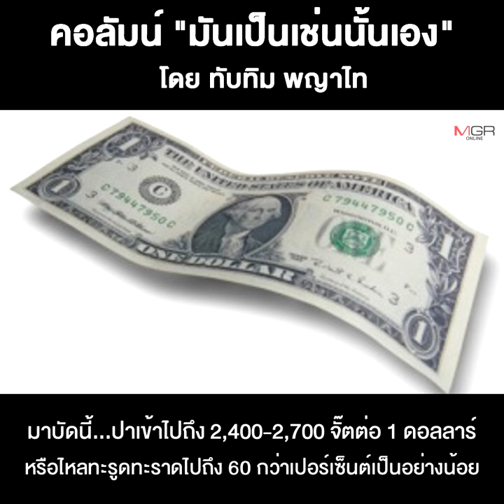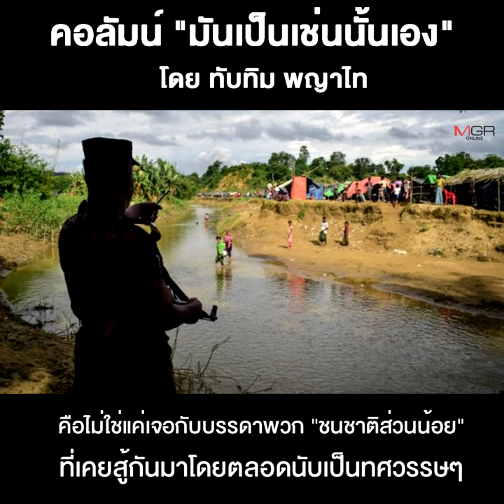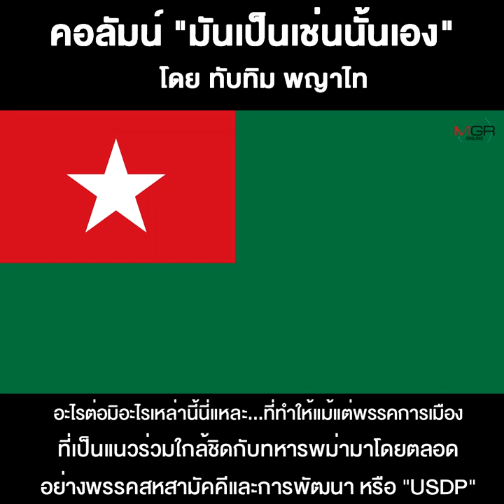พม่า...จากความดื้อฉิบหายสู่ความยุ่งฉิบหาย!!!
31/10/2021 พม่า...จากความดื้อฉิบหายสู่ความยุ่งฉิบหาย!!!